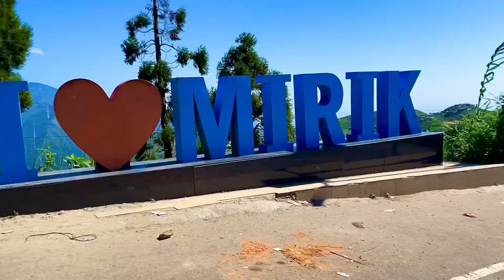MIRIK Beautiful view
Mirik Bazar began a commercial centre of the region where people from the surrounding villages and tea gardens came to trade and buy their necessities. The present lake area was a marshland with thick growth of sweet flag (Acorus calamus, locally called bojho). A playground stood in the present garden area where the British officers played polo.

In 1969, the West Bengal tourism department began the process of acquiring 335 acres of land from the neighboring Thurbo tea estate. The work of developing this land into a tourist spot began in 1974 when Siddhartha Shankar Ray was the chief minister of West Bengal. The tourist spot, which included the newly built lake and the Day Centre, was inaugurated by the next chief minister of West Bengal, Jyoti Basu, in April 1979. With the flourishing of tourism, Krishnanagar developed on the other end of the lake with hotels and restaurants catering to tourists.